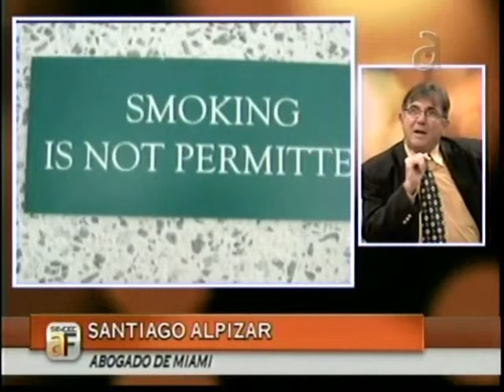Sector privado busca declarar edificios libres de humo de tabaco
Sevcec a Fondo, América TeVe 10:30pm